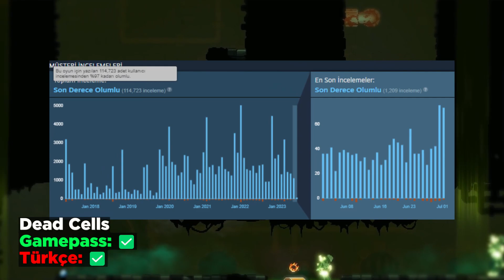STEAM YAZ İNDİRİMLERİNDE TAŞ GİBİ OYUN ÖNERİLERİ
Birazcık geç de olsa bir video yapmış olayım dedim. Bu videoda Steam Yaz İndirimleri'nde ne olup bittiğini, oyunların hangi fiyatlara düştüğünü, o oyunların Game Pass'de olup olmadığını ve Türkçe dile sahip olmadığını inceleyip anlattım. İyi seyirler.

Ayrıca Deprem için tekrardan geçmiş olsun. Hepimizin başı sağolsun. Deprem için güvenilir olduğunu düşündüğünüz yerlere bağış yapmayı unutmayınız. Umarım hep birlikte iyileşiriz.

For Copyright or DMCA (English):

Your content will be removed from the video within 3 weekday/workday of sending your e-mail. Please do not file a Copyright or DMCA complaint or sue.

Telif Hakkı veya DMCA için (Türkçe):

Mailinizi atışınızdan 3 iş günü içerisinde size ait içerik videodan kaldırılacaktır. Lütfen Telif veya DMCA şikayetinde bulunmayın ve dava açmayın.